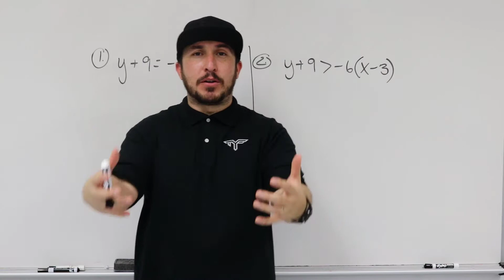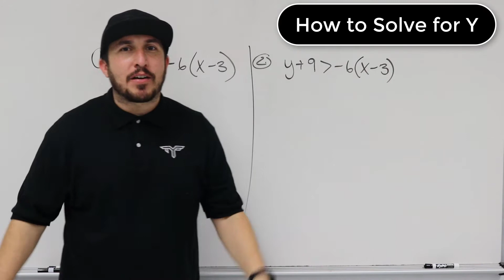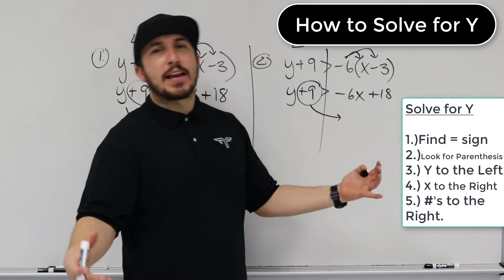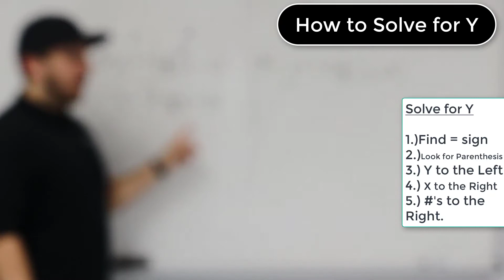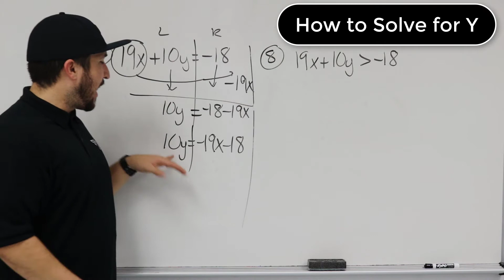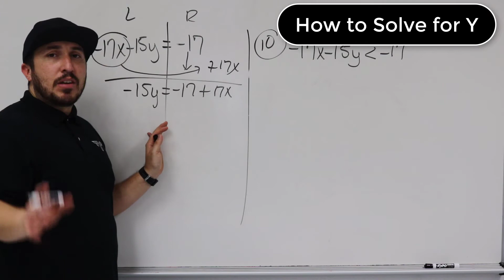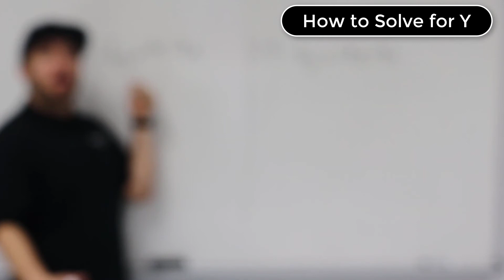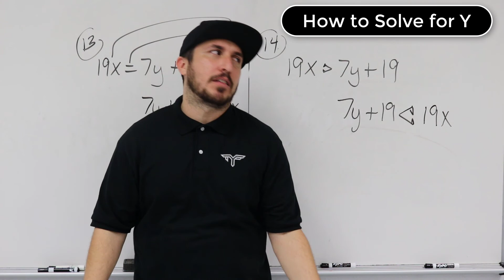How to Solve for Y by hand WITHOUT a Calculator. Best. Fastest. Easiest. Quickest. Algebra. Help.